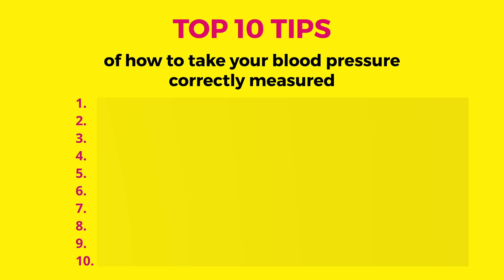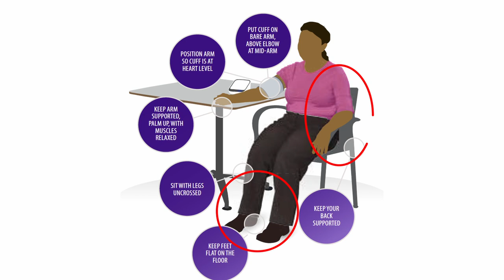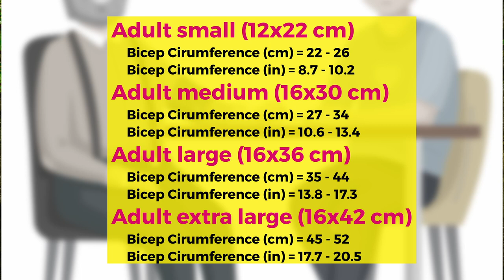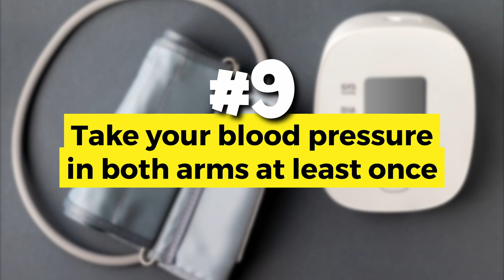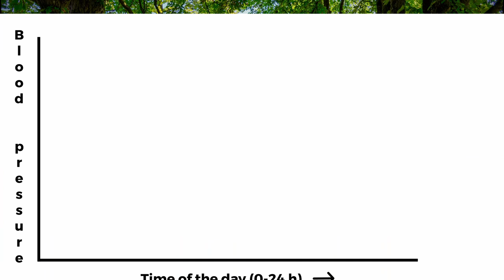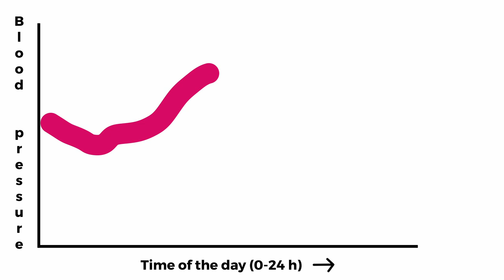How To Measure Your 0wn Blood Pressure. A Doctor Explains.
Do you know how to measure your own blood pressure?
Even when a medical professional takes your BP how you prepare for the test, the position of your arm, other factors can change your BP reading by 10% or more.
That could lead to a misdiagnosis enough to hide high BP or start you on a drug you don’t really need or lead your doc to incorrectly adjust your medication.
. But did you know that many common mistakes in technique can cause falsely high readings?

Here are top 10 tips to take your BP correctly
#1- Before the test.
#2- Stop at the restroom.
#3- Best position to take blood pressure.
#4- Sit with your legs and  back supported.
#5- Bare arm supported on a table.
#6- Keep your legs uncrossed.
#7- Pick the right cuff size.
#8- No talking during the measurement.
#9- Take blood pressure in both arms.
#10- Have your blood pressure measured twice.
Bonus_Is blood pressure constant throughout the day?
  tIf you want to avoid hypertension the Silent Killer ,if you want to avoid coronary artery disease (HEART ATTACK) ,if you want to avoid a STROKE then this video is for you.
00:00 Introduction
00:12 How to measure Blood Pressure accurately.
00:50 Top 10 tips to take blood pressure correctly.
01:00 Before the test
01:11 Stop at the restroom
01:24 Be seated rested
01:41 Sit with your legs and back supported
01:59 Bare arm supported
02:10 Keep your legs uncrossed
02:22 Pick right cuff size.
03:16 No talking during the measurement.
03:29 Take blood pressure in both arms.
04:03 Measured your blood pressure twice.
04:45 How to lower Blood pressure naturally
04:56 Is your blood pressure constant throughout the day

Come back on 2nd and 4th  FRIDAY for a NEW video.